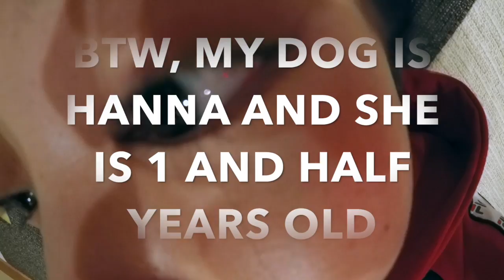MY FIRST VIDEO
Cameras : GoPro Hero4 Black and iPhone 5SE